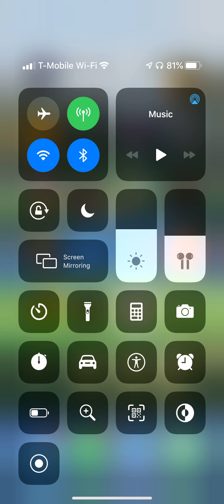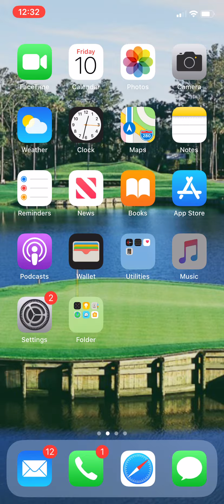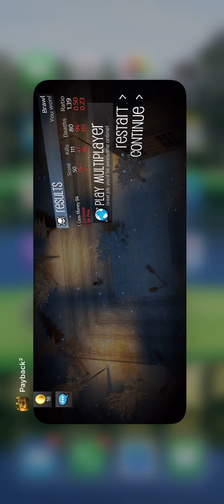Payback 2 battle sandbox gameplay episode 1